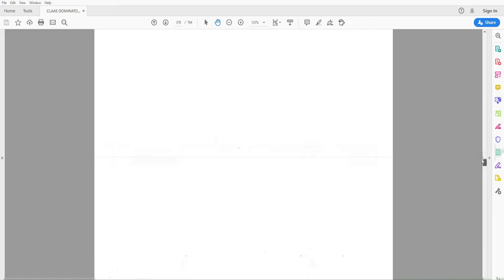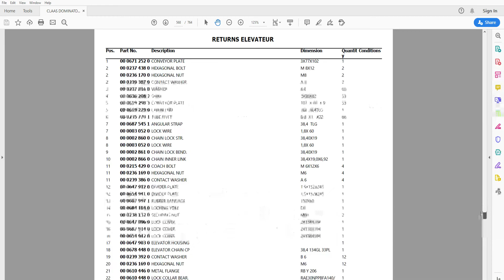Claas Dominator 98 S / SL - Parts Catalog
Parts Catalog

765 pages in English

• Fully illustrated parts catalog with diagrams showing all components of the machine (Treshing Mechanism, Grain Delivery, Transmission, Hydraulics, Electrics, Brakes,  Cab, Hood, Engine Equipment) part numbers and part descriptions
• Zoom IN/OUT